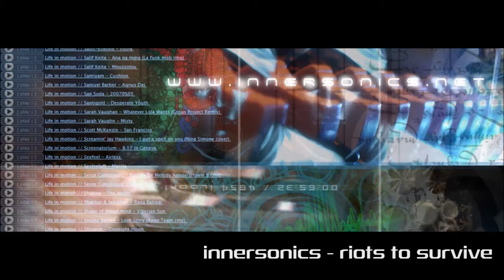INNERSONICS - RIOTS TO SURVIVE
(2010)

Hi, I'm William, aka innersonics.

This channel is about my work as an amateur musician. Music is all my life. And sometimes I try to make some (said I'm trying only! ^ ^). Hope you like it, all options are enabled on all videos. Should you have anything to say, from love to insults, let me know!

By the way, all sounds are under Creative Commons commercial license, so you're free to use it, just tell me, or not. ;) Get higher quality tracks on my site.

And if you just wanna have some daily sound to blow your ears with and if you like the same music I like, feel free to subscribe to my blog's RSS feed.